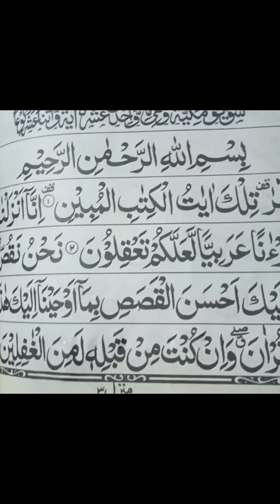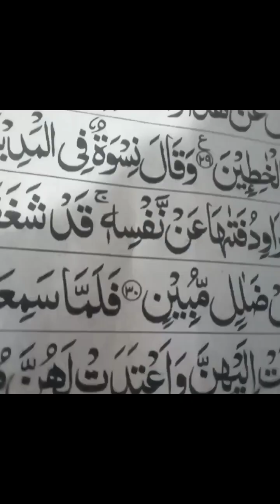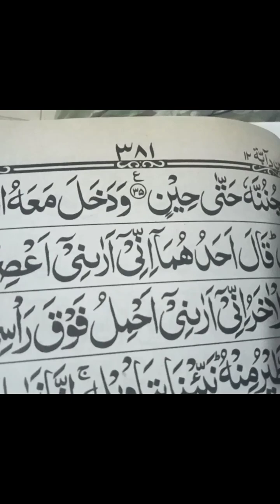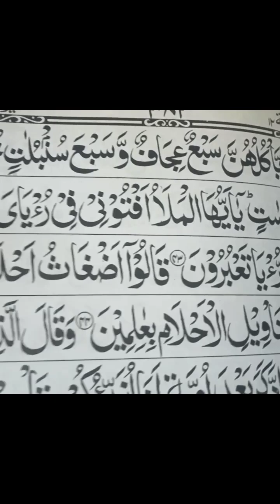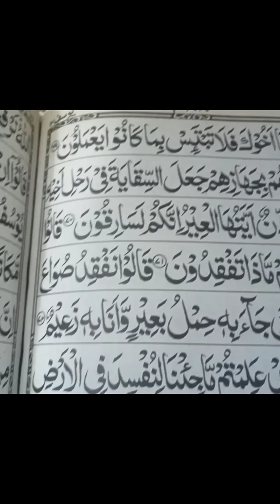surah yusuf with urdu translation full video